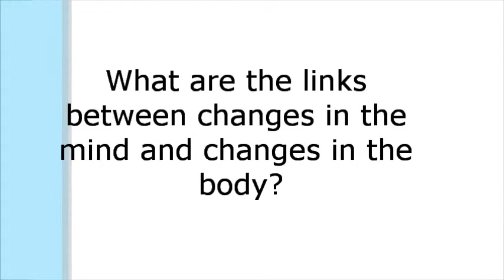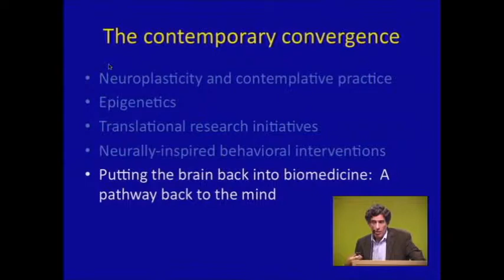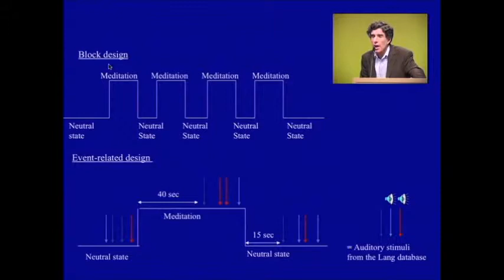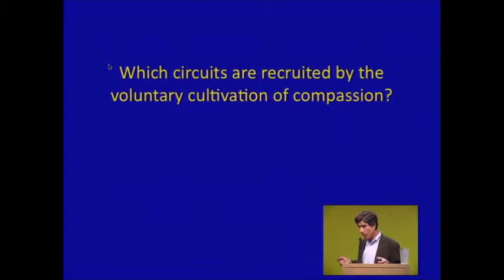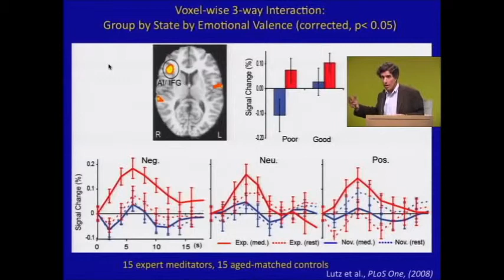Davidson Pt. 1 - Brain Structures and Mindfulness Meditation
Richard Davidson speaks on psychosocial factors implicated in insula activation